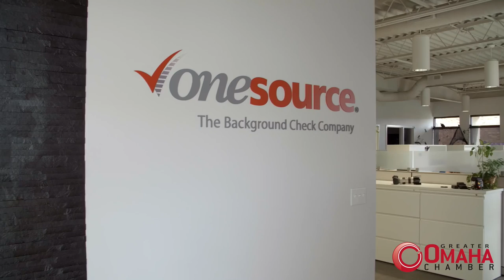November Small Business of the Month: One Source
We don’t coast.
We dig a little deeper.

To gain a full understanding of the Greater Omaha Chamber’s November Small Business of the Month, we conducted the most thorough of background checks. Turnabout, after all, is fair play. As we flip open our dossier on One Source The Background Check Company, prepare to be intrigued by our pages of findings…